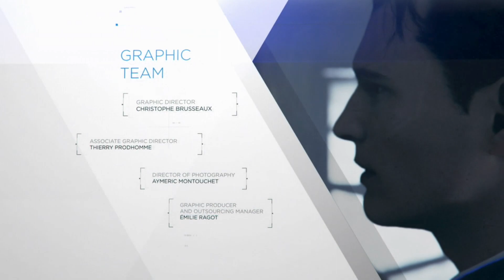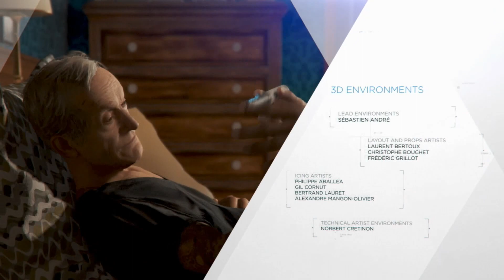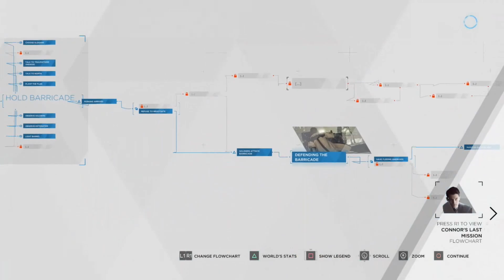Detroit Become Human Credits and bonus scene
Intro: On My Own - Elias Naslin